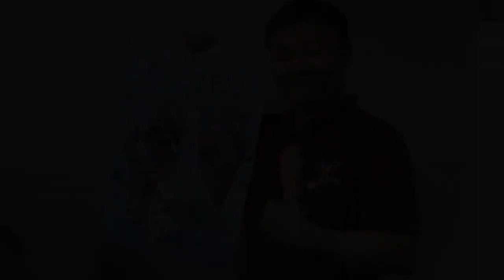Paper Restore (Frozen) - JL Magic - lepetitmagicien.com